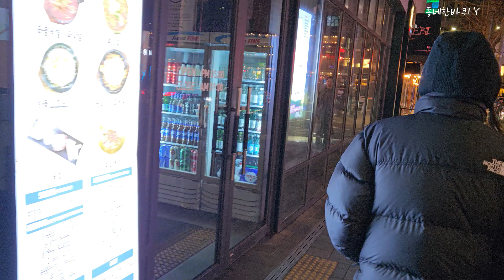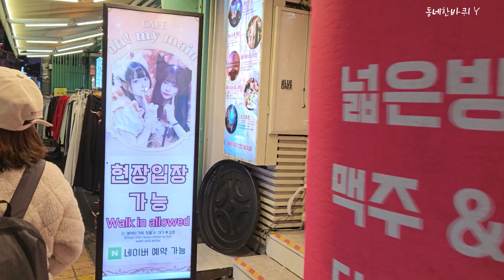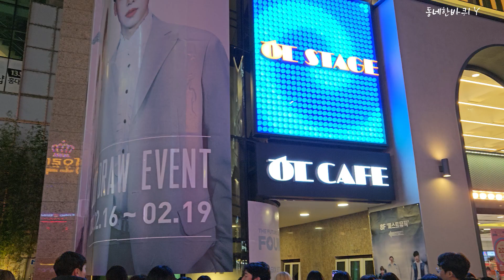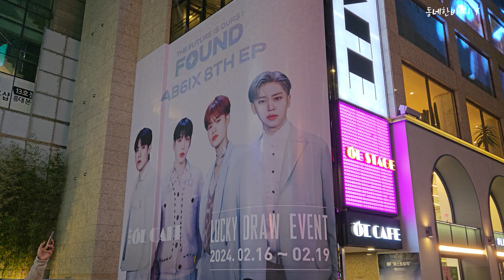홍대거리0217진짜🎇😎🎉💯👠|MZ들의 클럽성지 홍대로~ 홍대클럽거리|Hongdae, /Seoul, Korea/City Stroll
Hongdae Street 0217 Really🎇😎🎉💯👠|MZ's club mecca Hongdae~ Hongdae Club Street|Hongdae, /Seoul, Korea/City Stroll